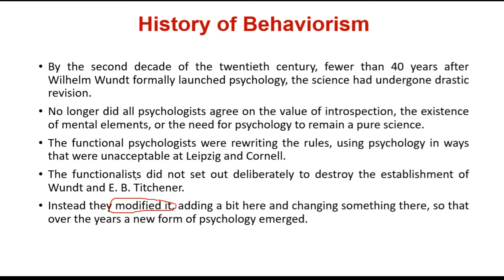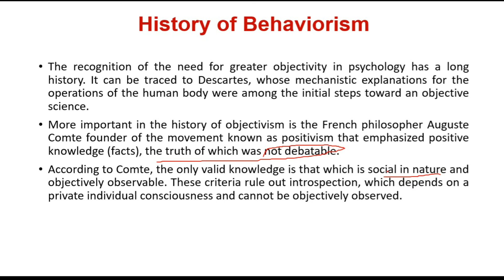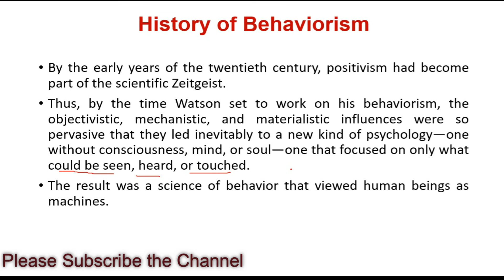History of Behaviorism | Behaviorism School of Thought in Psychology | Part 3| Urdu/Hindi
By the second decade of the twentieth century, fewer than 40 years after Wilhelm Wundt formally launched psychology, the science had undergone drastic revision.
No longer did all psychologists agree on the value of introspection, the existence of mental elements, or the need for psychology to remain a pure science.
The functional psychologists were rewriting the rules, using psychology in ways that were unacceptable at Leipzig and Cornell.
The functionalists did not set out deliberately to destroy the establishment of Wundt and E. B. Titchener.
Instead they modified it, adding a bit here and changing something there, so that over the years a new form of psychology emerged.

The recognition of the need for greater objectivity in psychology has a long history. It can be traced to Descartes, whose mechanistic explanations for the operations of the human body were among the initial steps toward an objective science.
More important in the history of objectivism is the French philosopher Auguste Comte founder of the movement known as positivism that emphasized positive knowledge (facts), the truth of which was not debatable.
According to Comte, the only valid knowledge is that which is social in nature and objectively observable. These criteria rule out introspection, which depends on a private individual consciousness and cannot be objectively observed.
By the early years of the twentieth century, positivism had become part of the scientific Zeitgeist.
Thus, by the time Watson set to work on his behaviorism, the objectivistic, mechanistic, and materialistic influences were so pervasive that they led inevitably to a new kind of psychology—one without consciousness, mind, or soul—one that focused on only what could be seen, heard, or touched.
The result was a science of behavior that viewed human beings as machines.
Psychology
Learning
Teaching
Study
ppsc psychology
Psychology in india